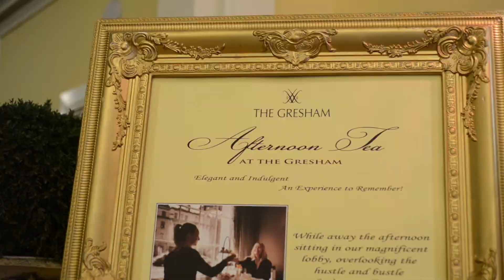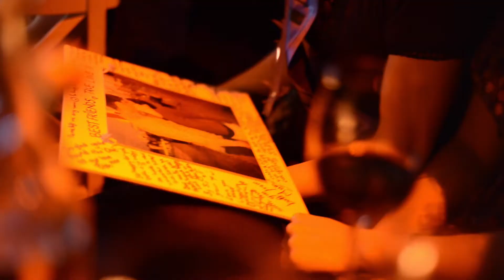Izzie's Hen!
From tea in the Gresham, to Giddy Studios, to dinner at The Port House Ibericos. The perfect Hen.
Congratulations to Izzie and Kev, we wish them all the happiness in the world!